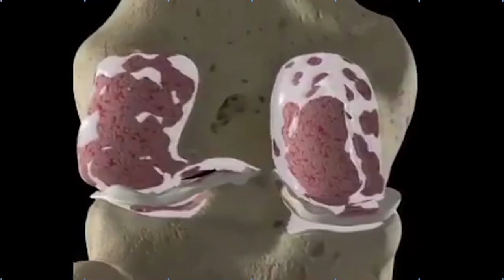Hindupur YCP fans sensational gift to Jagan || CM Jagan Bday Special || Nijam Media